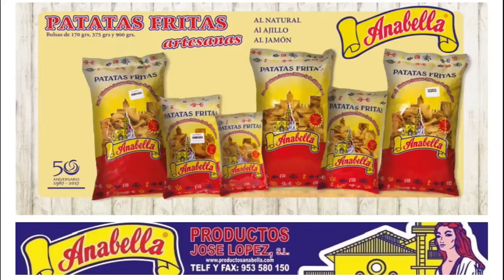Muestra Agrupaciones Carnaval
Resumen de la Muestra de Agrupaciones Cantoras del Carnaval, celebrado el 17 de febrero en el teatro Martínez Montañés de Alcalá la Real (Jaén).
Participan:
Comparsa Los Majaretas (Martos) como 'Ave Fénix'
Chirigota del Cansino (Alcalá la Real) como 'Si no me queda otra'
Comparsa Ciudad de la Alhambra (Granada) como 'Las Traperas'
Chirigota Los Retales (Alcalá la Real) como 'Tierra de Frontera'
Comparsa Ciudad de la Alhambra (Granada) como 'La gran familia'
Chirigota del Pitufo (Jaén) como 'Los Empalagosos'
Comparsa de Alcalá (Alcalá la Real) como 'Raíces'